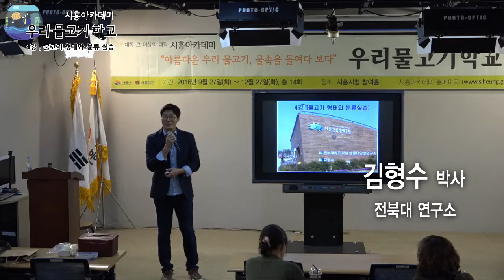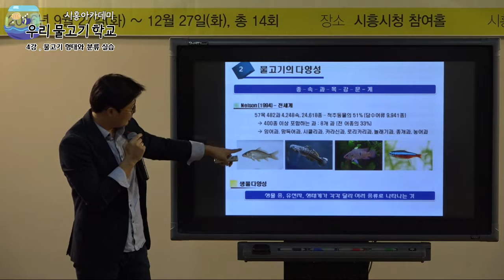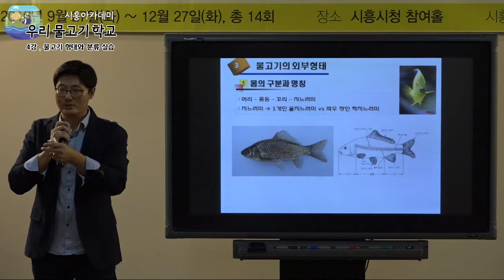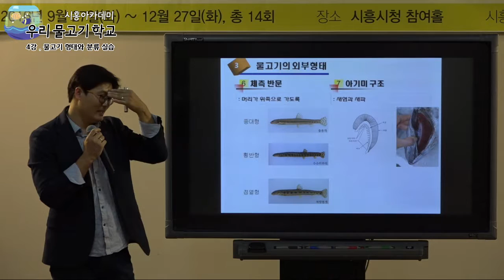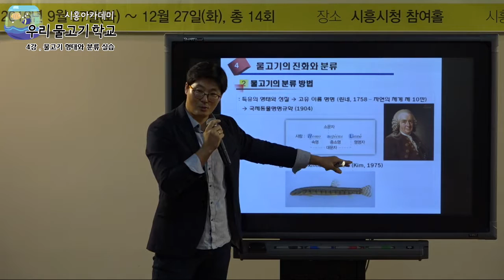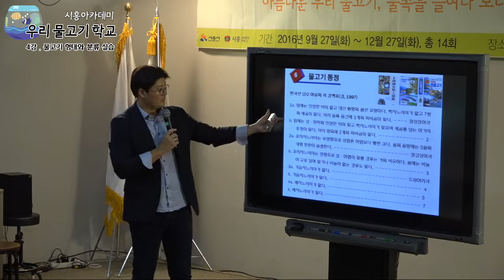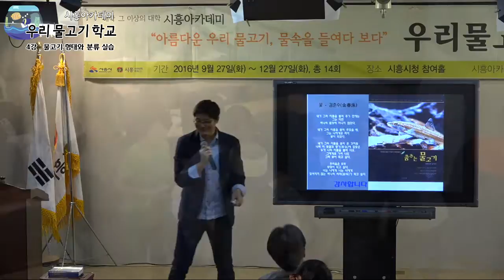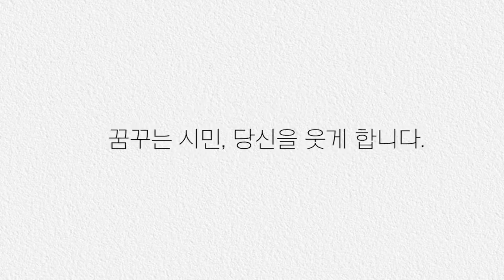[시흥아카데미] 우리물고기학교 4강 「물고기 형태와 분류 실습」 - 김형수(전북대 연구원)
내 용 : 물고기 형태와 분류 실습

강 사 : 김형수 / 전북대 연구원

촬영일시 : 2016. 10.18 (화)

■ 기획처장 : 우정욱 / 시흥시 시민소통담당관

■ 학교장 : 김 익 수 / 전북대 명예교수

■ 촬영 : 박소영

■ 편집 : 박소영

■ 제작 : 시흥시